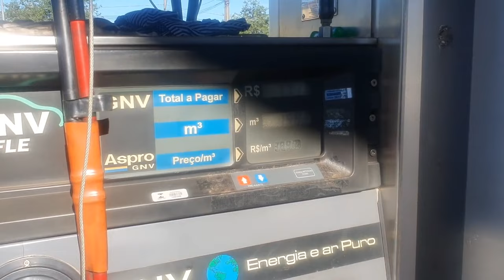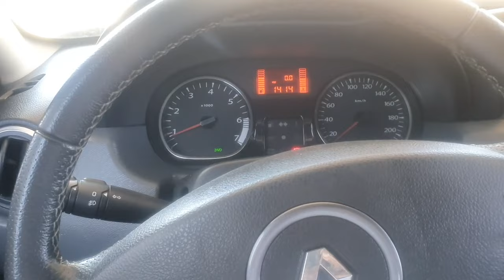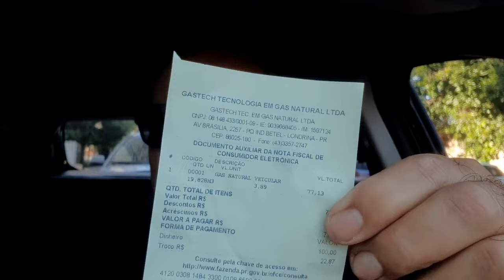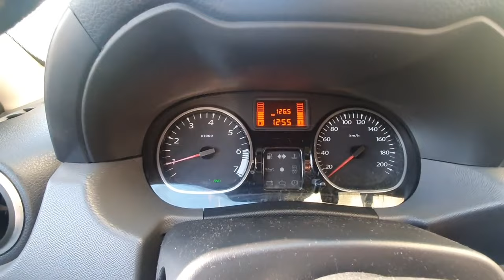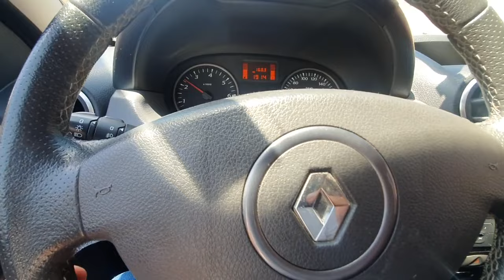CONSUMO DA DUSTER 2.0 4X4 NO GNV NA CIDADE - FIZEMOS O TESTE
FALA AI FAMILIA TOP NO GAS, SEJAM BEM VINDOS A MAIS UM VIDEO TOP NO GAS, E DESSA VEZ FIZEMOS O TESTE DE CONSUMO DA RENAULT DUSTER 2.0 4X4 NA CIDADE, QUER SABER QUANTO FEZ? ENTÃO BORA LA ASSISTIR ESSE VIDEO E JA VAI DEIXANDO AQUELE LIKE!

Londrina-Pr